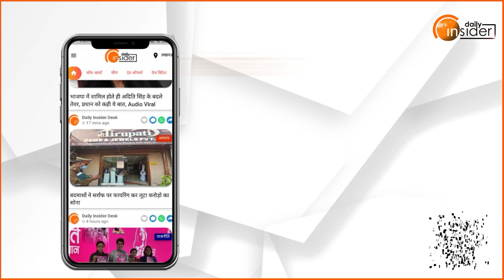UCC और PDA को लेकर मंत्री जयवीर सिंह ने विपक्ष पर कसा तंज, कह दी बड़ी बात